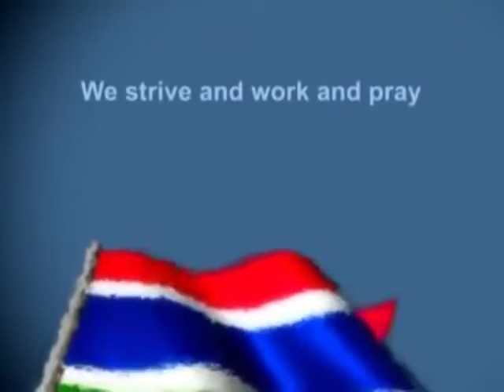Gambia national anthen